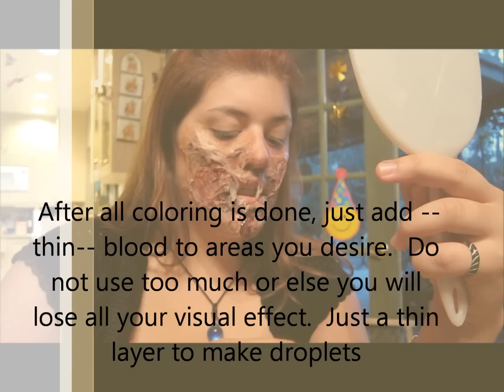Destroyed Face Tutorial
A really messed up face, and how you can do it to yourself (pain free)